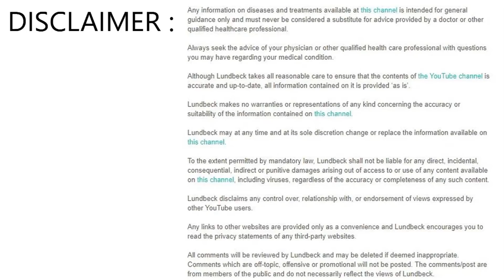ఇండియన్ సెల్యూట్ లో ఈతేడాలు తెలుసా?| Difference Betwenn Salutes | Army Navy Airforce | Telugu Waves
WATCH :ఇండియన్ సెల్యూట్ లో ఈతేడాలు తెలుసా?| Difference Betwenn Salutes |  Army Navy Airforce | Telugu Waves